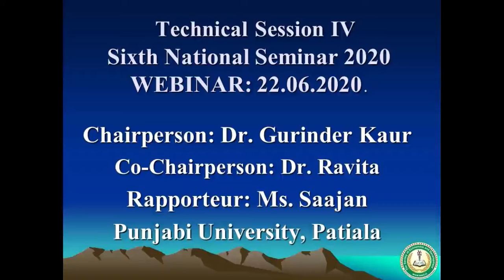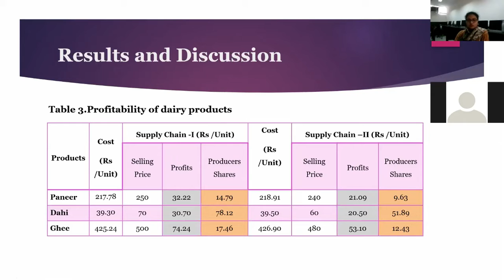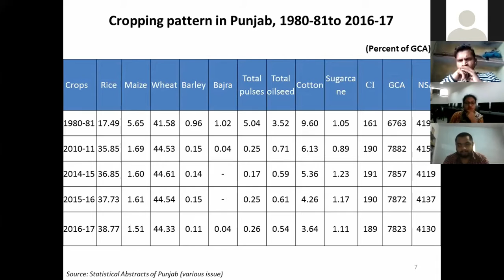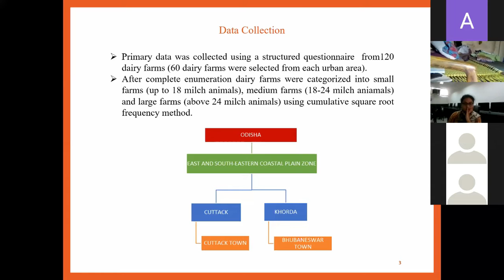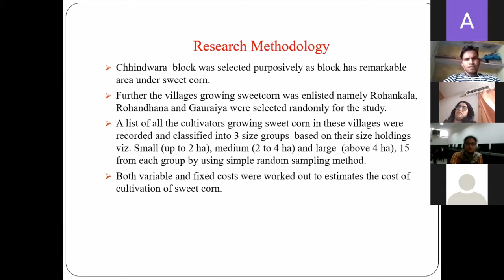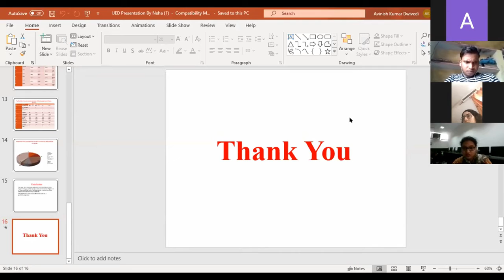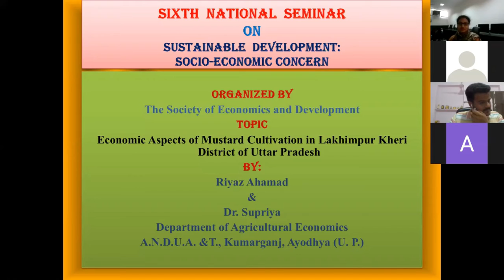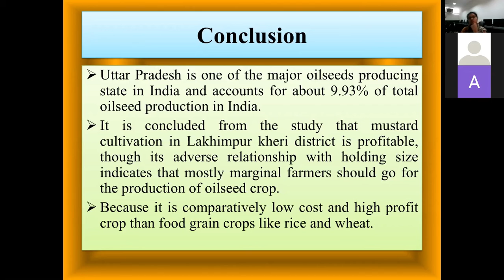Technical Session IV: Sixth National Seminar 2020 (WEBINAR)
Technical Session IV: Sixth National Seminar 2020 (WEBINAR) Chaired by Dr. Jasbir Singh, Jammu University, Jammu organized on ZOOM on 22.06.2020